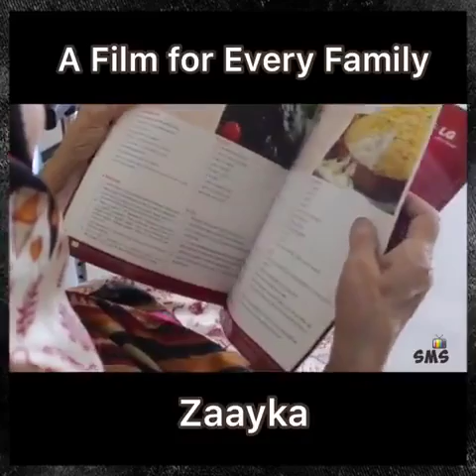हर परिवार की कहानी खुशनसीब घर ही बचा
ऐसा ना  करो